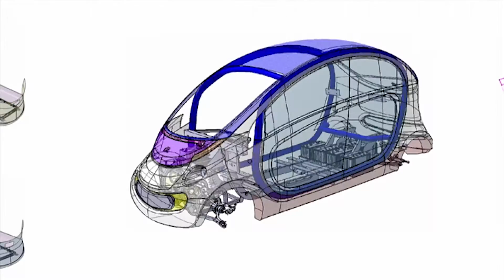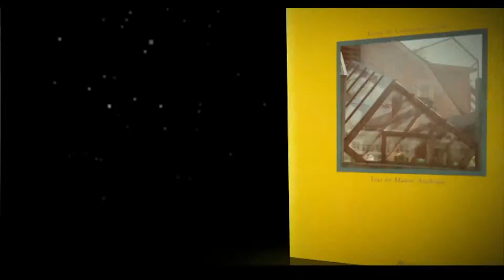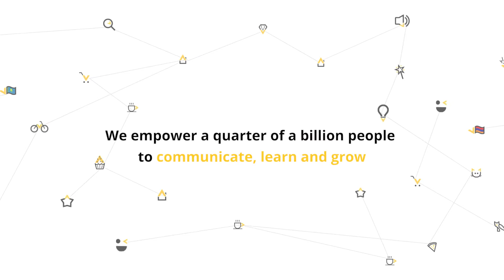Peter Arnell-Innovation to Make Change Happen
Throughout his forty-plus-year career, Peter Arnell has built an unparalleled reputation creating groundbreaking, boundary-averse work for many of the world’s most well-known brands. His unique interdisciplinary approach to brand building unites graphic design, industrial design, automotive design, architecture, photography, filmmaking and more to produce holistic solutions that drive enduring brand value creation.
A prolific photographer, Arnell’s work has appeared commercially for numerous fashion and lifestyle brands, and his fine art photography has been included in group and solo exhibitions around the world. Arnell’s work has been described as “revolutionary, brash and brilliant” by Vogue and “powerful, exceptional, and propelling” by André Leon Talley. i-D Magazine calls him “a guru and a genius” while Newsweek has declared him “one of the great brand impresarios of our age.” Martha Stewart lauds “few of us do as much in a lifetime as Peter can do in a decade,” and Advertising Age has proclaimed that “Arnell can help us build the next generation.”
In 2002, Arnell was named one of the 1,000 most creative individuals in America on Richard Saul Wurman’s annual Who’s Really Who list. He has held posts as Chief Innovation Officer at both Chrysler and Home Depot, and has served on the board of the Special Olympics for over a decade. This film highlights over 40 years of Arnell's visionary and groundbreaking work.